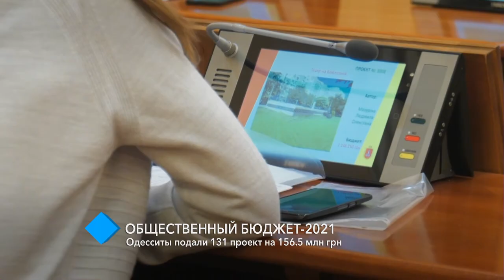Общественный бюджет-2021: одесситы подали 131 проект на 156 млн грн